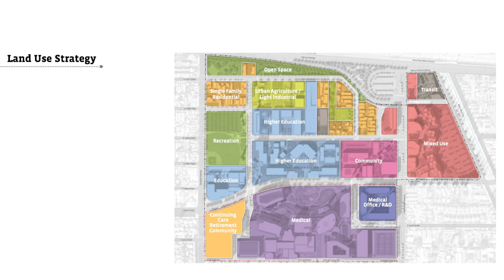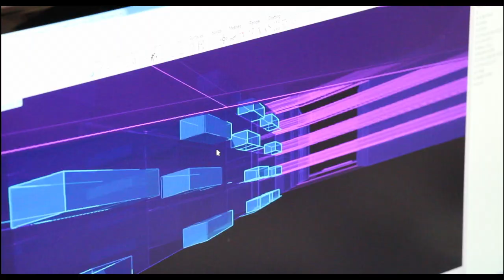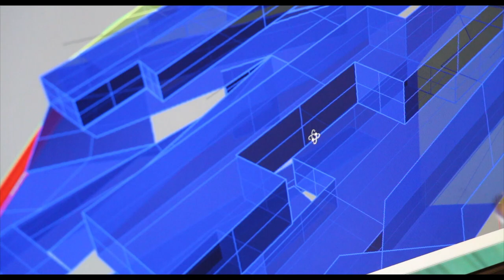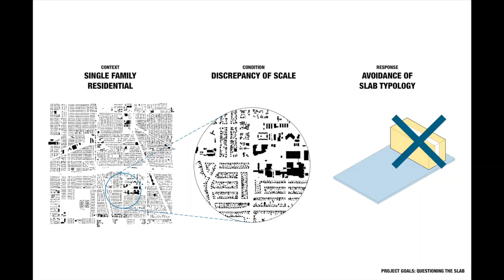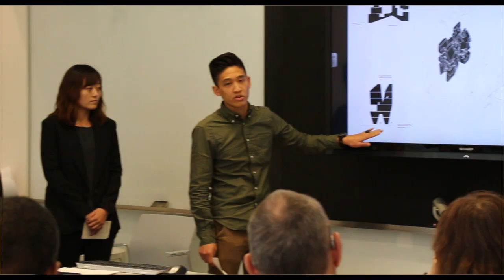2013 LABC Julius Shulman Emerging Talent Award Competition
Thank you to all the participating schools and student teams from the seven major schools of architecture in Los Angeles for your participation in this year's LABC design charrette, and contributing your innovative designs of a Continuing Care Retirement Community as part of the MLK Medical Campus Master Plan.

California Polytechnic State University
Otis College of Art &Design
Southern California Institute of Architecture
Woodbury University